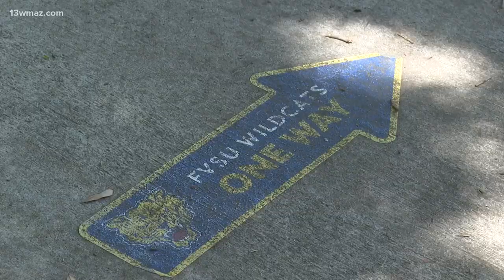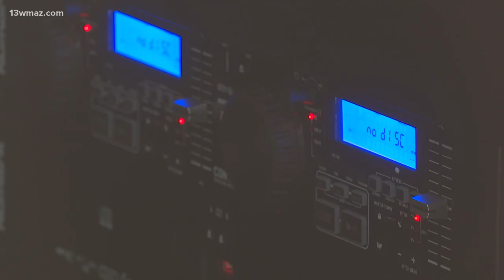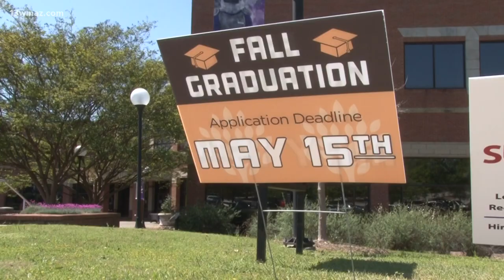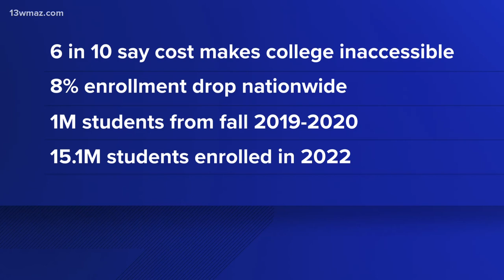Fort Valley State University students speak out against loss of radio manager due to budget cuts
Students are asking the university to reconsider letting go their Radio and Television Station Manager Shirley Ellis, also known as Mama Mia

13WMAZ News is the #1 station for news and weather in the Central Georgia area, serving people in Dublin, Macon, Milledgeville and Warner Robins.